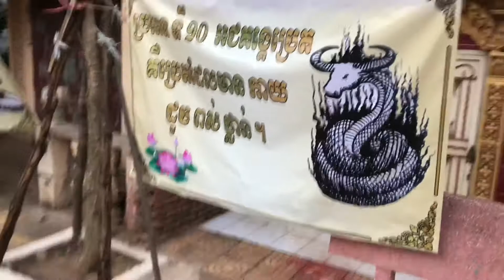My dogs in Pagoda | Monk and Dogs